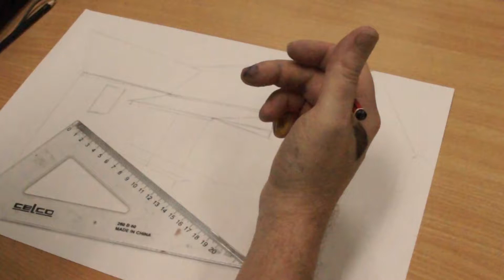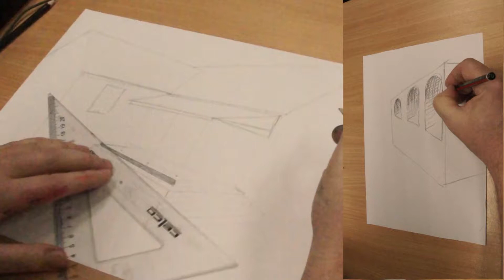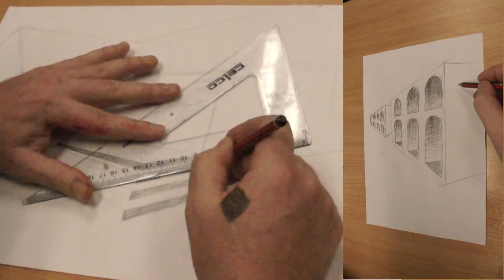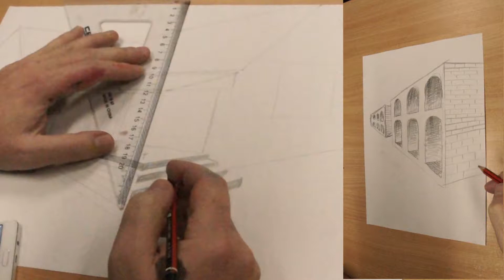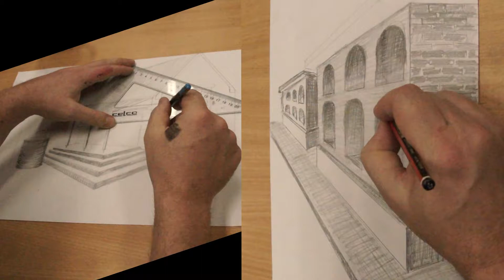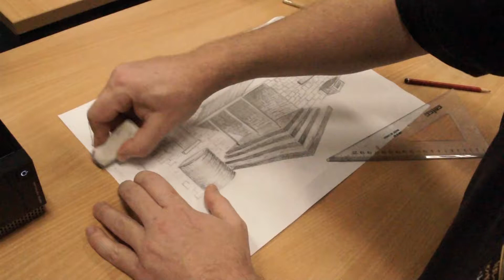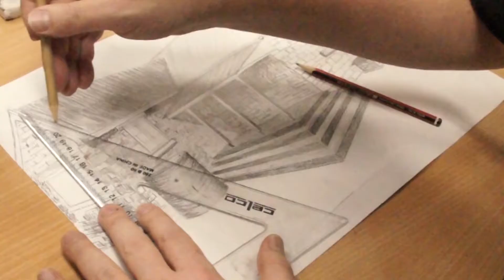Time Lapse Perspective Drawing Pencil Sketch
by Adam Crosland